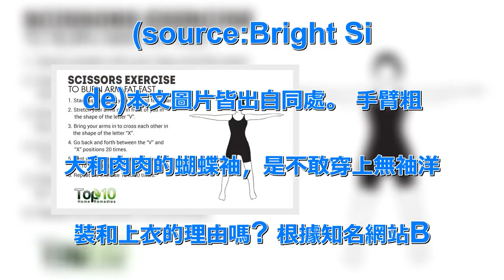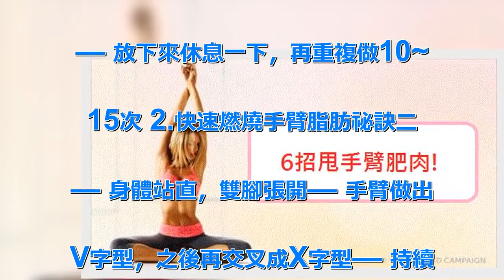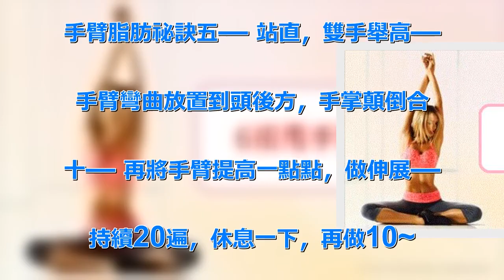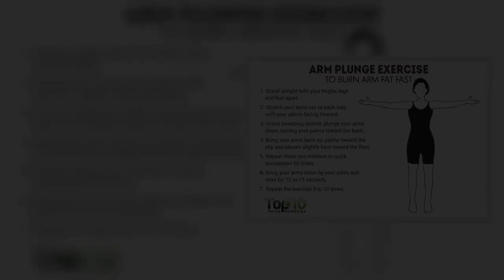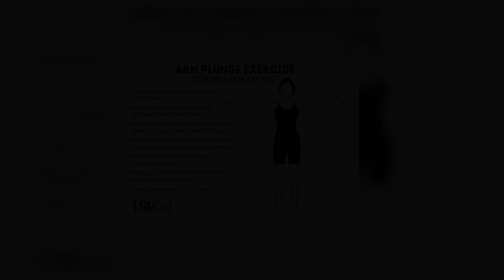6招瑜珈動作讓你甩開「蝴蝶袖」，3分鐘內看完這，從此無袖也能穿上街！ | 新闻24小时